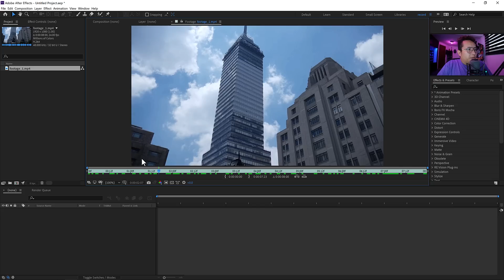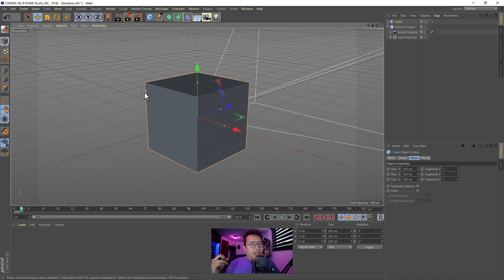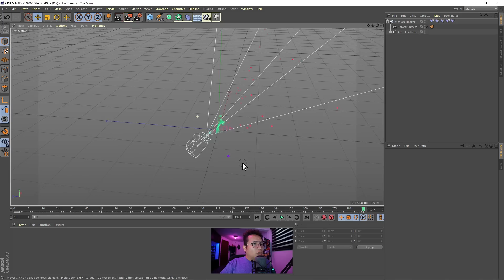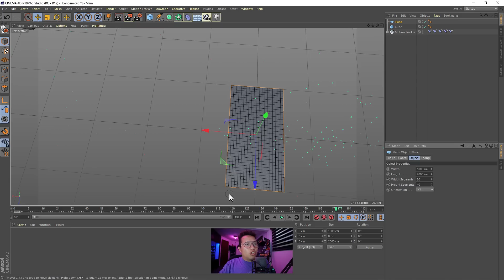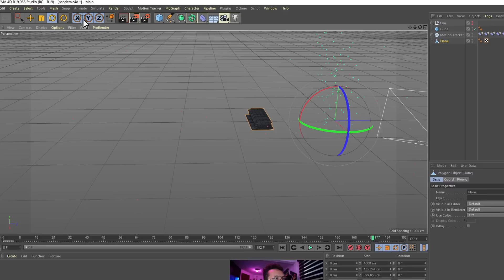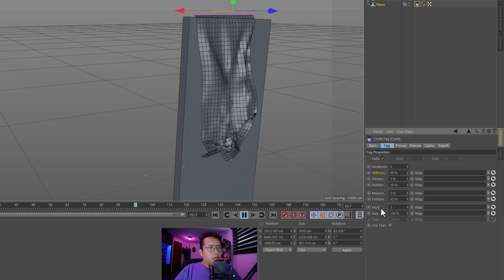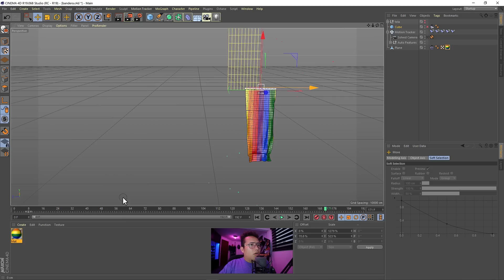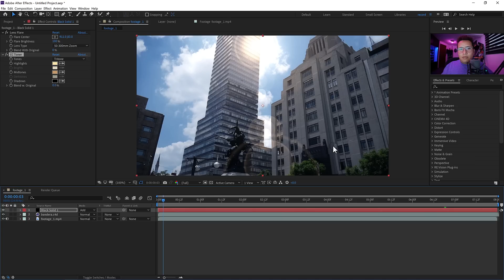una Bandera Desde un Edificio || Cloth Simulation en Cinema 4D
En este Tutorial enseño a crear una escena simulando una tela que cae desde un edificio, utilizamos la simulación de tela y el tracking de cinema 4d para este tutorial